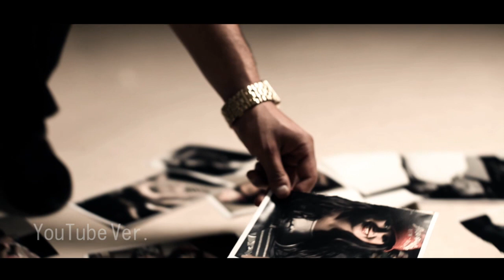Iman Arman HD